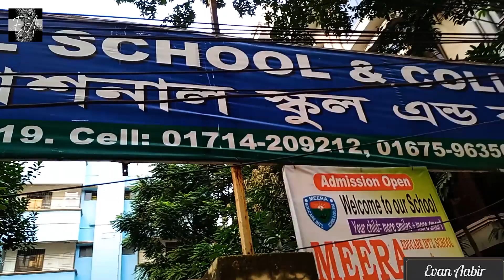প্রিয় বনশ্রী Priyo Banasree | Vlog 4 | Morning Walk part 2 | Block C | Aabir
Welcome to Evan Aabir Channel. This is the First Self Made Video That I Uploaded In This Channel. I Know This is Not the Perfect Video Ever. Everything is made by Choice and Sometimes things happened suddenly like in this video.
I live in Banasree and Professional Freelancer. Love my family and My Wife. She always supports me. My Mother is my Best Friend.

In the future, I will Create and Upload more videos in different category hope you will enjoy and give my video likes and comments.

Banasree-Bashira Please Welcome me and Support me. Thank You.

3,5,7